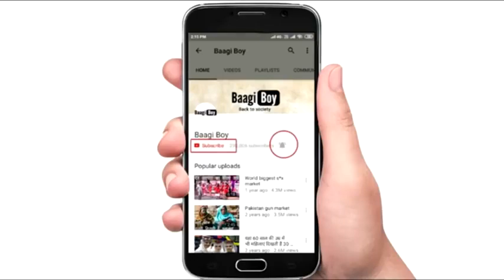wildlife 10 most beautiful snake//rattlesnake bites its headless body🐍🐍//video //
10 most beautiful snake